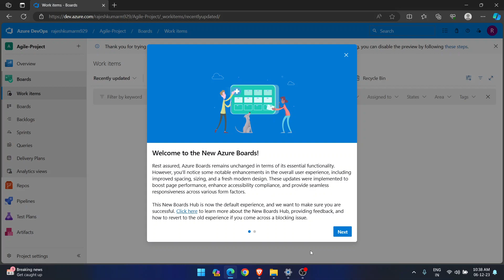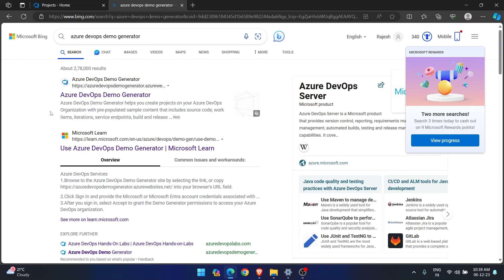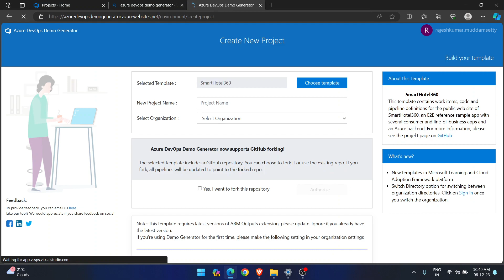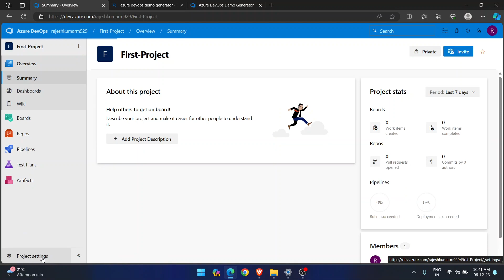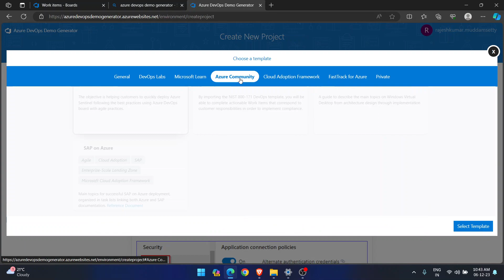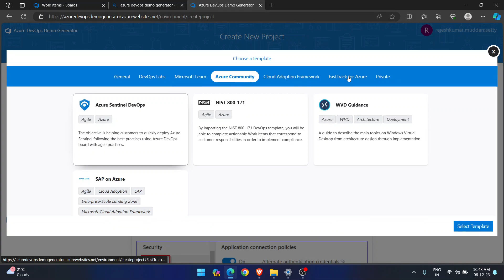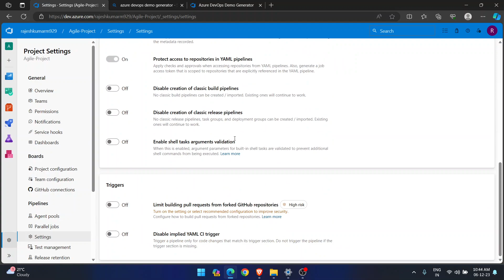Azure DevOps Demo Generator - Part 1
How to get a readymade project to practice Azure Boards, Repos and Pipelines. Azure DevOps Demo Generator will help to get multiple project with different code repos and pipelines.